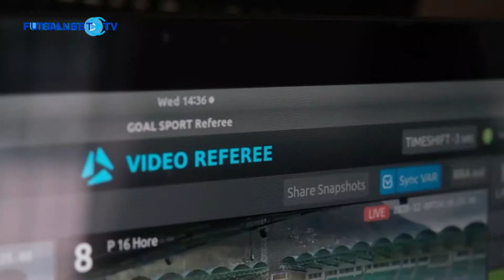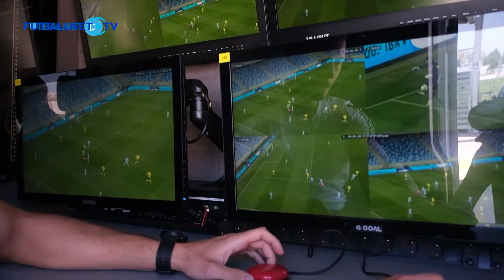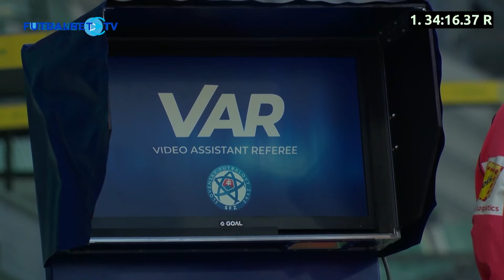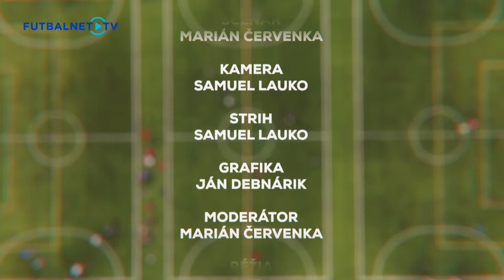2.liga 2020/2021 30.kolo: FK Železiarne Podbrezová - FC ŠTK 1914 Šamorín